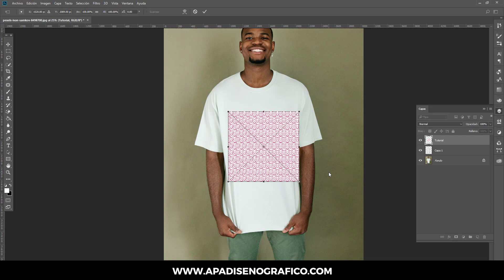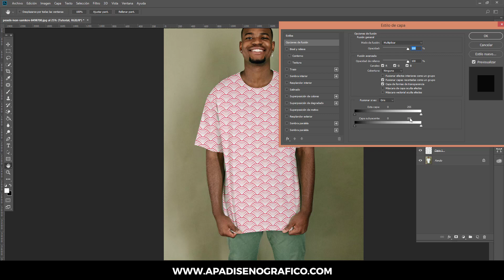PHOTOSHOP: CÓMO APLICAR/COLOCAR PATRONES O MOTIVO A UNA ROPA – TUTORIAL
En este tutorial vamos a aprender cómo aplicar y colocar PATRONES o MOTIVO a una ropa de vestir en ADOBE PHOTOSHOP CC aplicando este ¡SIMPLE TRUCO!

¡Hasta pronto! 😊😊